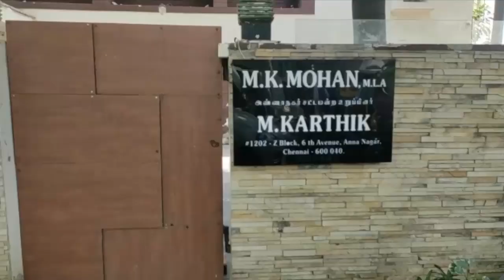DMK Stalin Daughter Raid | Senthamarai Sabareesan IT Neelankarai | Neelangarai | Mohan Annanagar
DMK Stalin Daughter Raid | Senthamarai Sabareesan IT Raid Neelankarai | Neelangarai